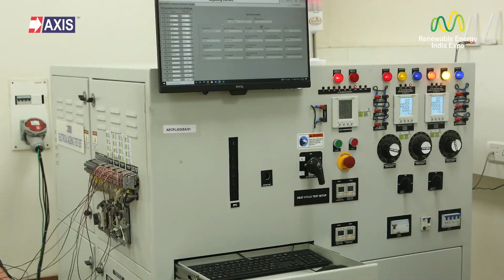REI Expo Noida 2023 - What to Expect? 👀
Excited about the upcoming REI Expo Noida 2023? We are thrilled to share that Axis is returning for our third participation in the prestigious Renewable Energy India Expo.

In the rapidly evolving world of renewable energy, we understand the need to stay ahead with robust and reliable solutions. At the REI Expo Noida 2023, we will showcase our expertise in designing Lightning Protection and Earthing Systems specifically tailored for Solar or Wind Projects.

Being at the forefront of renewable energy solutions, we take pride in having worked with industry leaders such as Waaree, Oriano, Mahindra Susten, and many others. Our dedicated engineers will demonstrate how our products, complemented by our NABL and UL Listed Laboratory, ensure the long-term viability of your renewable energy projects.

Our goal at the REI Expo is not only to exhibit our innovative solutions but to engage in meaningful conversations with stakeholders in the renewable energy sector. We envision a future where renewable energy is not just an alternative, but the mainstay. To that end, we're extending an invitation to come have a cup of tea with us, engage in enriching discussions, and explore how Axis can contribute to the security of your next big solar or wind project.

The Renewable Energy India Expo 2023 will be held from the 4th to the 6th of October at the India Expo Centre in Noida. Make sure to mark these dates in your calendar and plan your visit to our booth 11.179.

We are excited to welcome you at our booth, showcase our innovative solutions, discuss your project needs, and explore potential collaborations. Together, let's drive the transition to a sustainable future and pave the way for the next generation of renewable energy solutions at REI Expo Noida 2023.

Axis is a leading manufacturer and supplier of Electrical Components to over 80+ Countries.